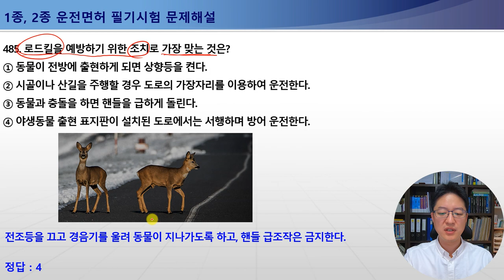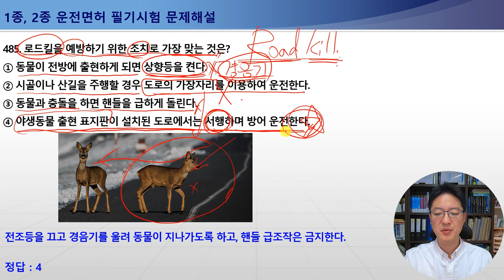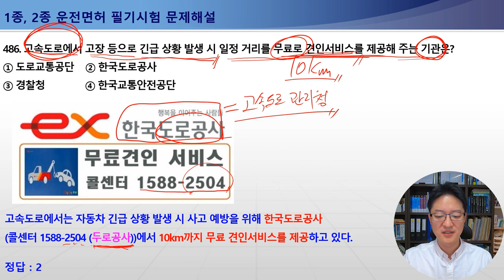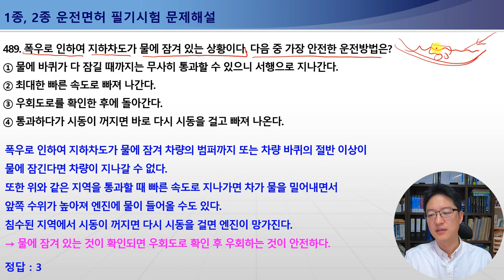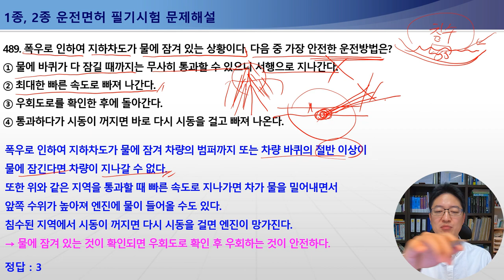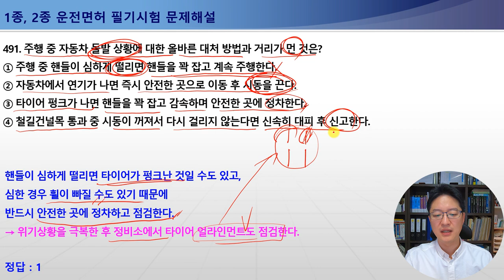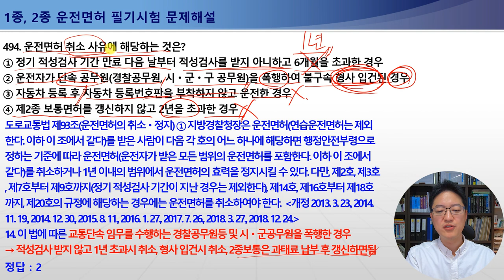485-494번 로드킬예방,고속도로무료견인서비스,차내비치안전용품,교통사고증거사진촬영방법,장거리운행전점검사항-운전면허싸게따는법,2종자동면허,1종보통면허증[운전면허시험필기문제해설]